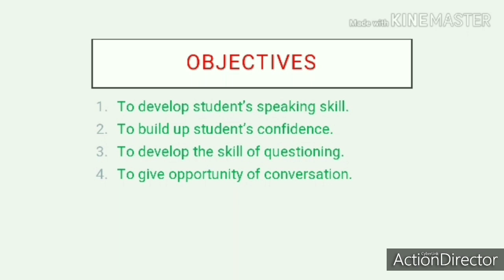skill of questioning ,primary level.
Zpps.patharwadi